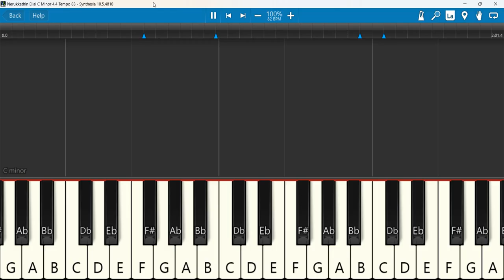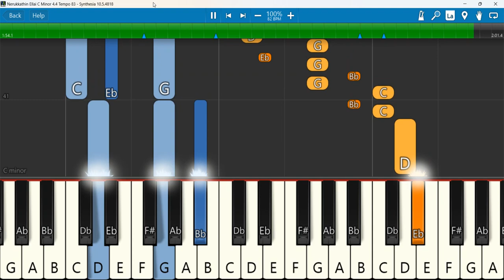Nerukkathin Ellai Keyboard Notes C Minor 4/4 Tempo 83 | நெருக்கத்தின் எல்லை | Aaron Jebaraj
Nerukkathin Ellai C Minor 4 4 Tempo 83 | Aaron Jebaraj I Tamil Christian song